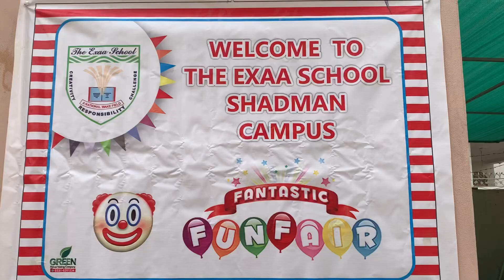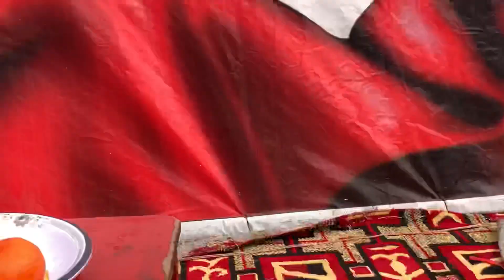Funfair Carnival (2021-22) The Exaa School Shadman